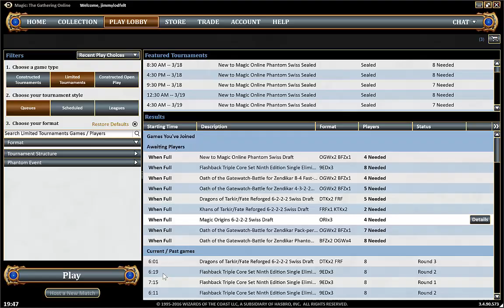MTG TLB Magic Oath of the Gatewatch Draft #5 (Drafting)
TLB heads back to a regular MTGOGW draft after some sealed and tutorials.

Starting to get psyched for returning to innistrad but while we wait we will draft a few more of the MTGOGW-drafts.

//Kim & Jimmy